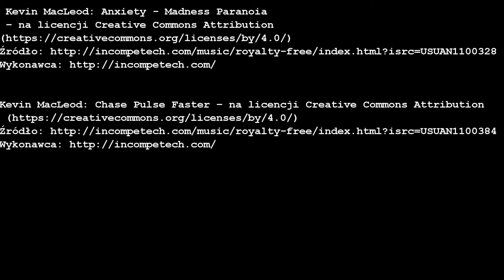7 Days to Die #7 Znalazłem miasto i Horda(Alpha14)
7 Days to Die to sandboksowy FPS osadzony w klimatach postapokaliptycznych